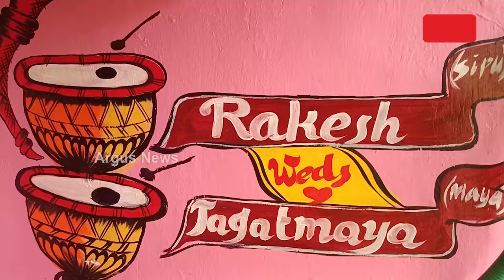ନେପାଳ ଝିଅ ଓଡ଼ିଆ ଘରର ବୋହୁ || Banki Unique Marriage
ସୁଦୂର ଦୁବାଇରେ ପ୍ରେମ, ବାଙ୍କୀରେ ହିନ୍ଦୁ ରୀତିନୀତିରେ ବିବାହ । ବାଙ୍କୀ ଦୁର୍ଗାପୁର ଗ୍ରାମ ପଞ୍ଚାୟତର ଭେଡ଼ା ରାମଚନ୍ଦ୍ରପୁର ଗାଁର ଯୁବକ ରାକେଶ କୁମାର ନେପାଳୀ ଝିଅ ଜଗତମାୟା ଓରଫ ମାୟା ସହିତ ସମ୍ପର୍କ ଗଢି ଉଠିଥିଲା ।